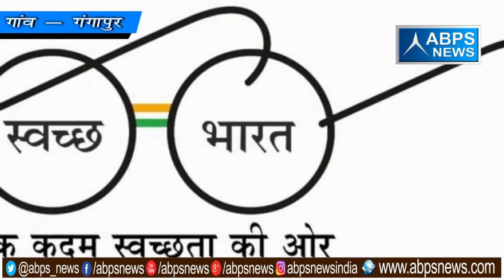गांव- गंगापुर, ब्लॉक - हसायन, जिला - हाथरस